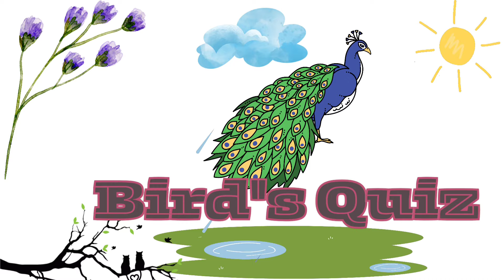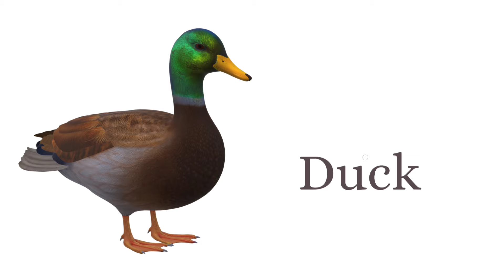alphabets for kindergarten kids|alphabets name|stylish alphabet a to z| Learn alphabet A to Z | ABC